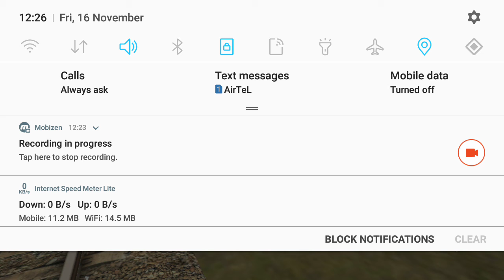Live train Derailment in Train Simulator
Rail yard and simulator playing on Android phone.